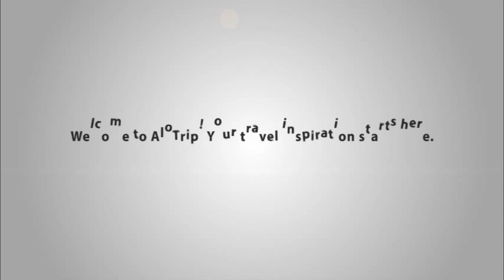JW Marriott Hotel Hanoi introduction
Whether you are travelling in Hanoi for a business trip or a sightseeing tour, JW Marriot Hotel Hanoi is your ideal dwelling place. Having well-appointed amenities and world-class services, JW Marriot Hotel will not disappoint you.